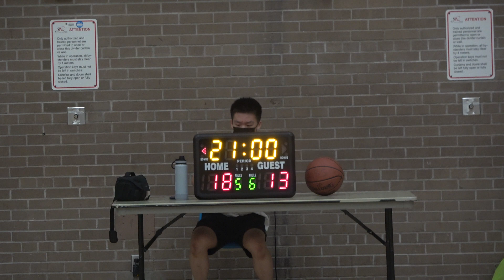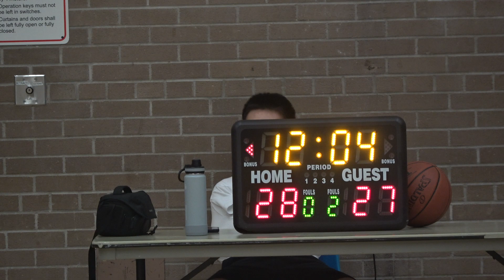Raptors vs Clutch Sneaker Shop - sundy tier 9 - tcbl 2022 summer